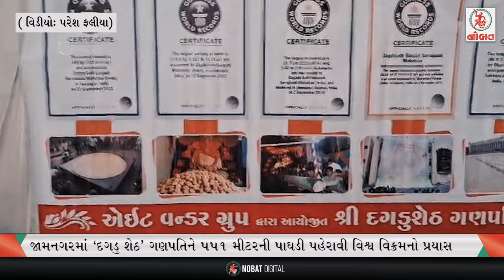જામનગરમાં વધુ એક વર્લ્ડ રેકોર્ડનો પ્રયાસ : 'દગડુ શેઠ' ની પાઘડીનો વટ...